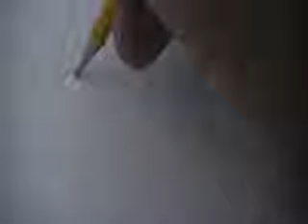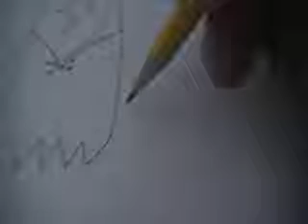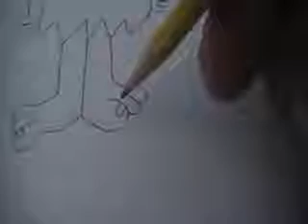How to Draw Barney Rubble